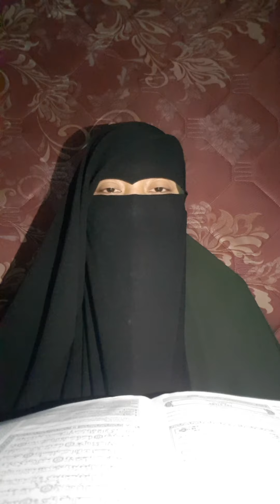0836. Lomba Tartil Al-Quran (Q.S. Al-Balad 1-20 ) oleh Risalatul Umah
Peserta Lomba Tartil Al-Quran yang diadakan oleh DPD I Golkar Jatim dalam rangka memperingati tahun baru islam 1 muharram 1442 H